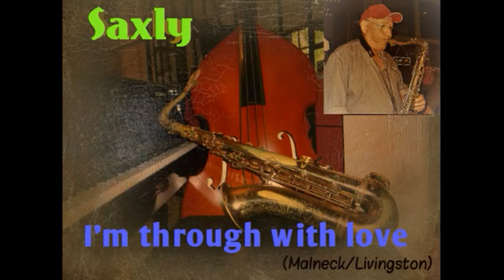SAXLY ( Martial D ) I'm through with love (2)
SAXLY ( Martial D )
I'm through with love (2)
20 Fevrier 2022